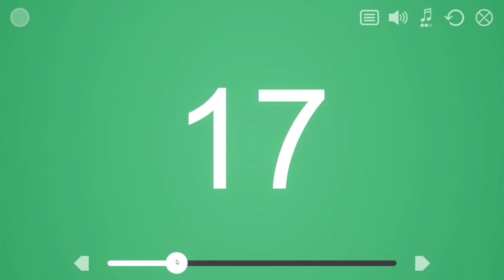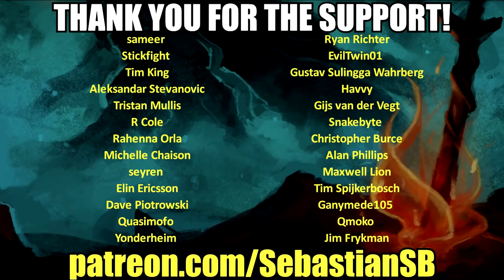Let's Try Entangled / Achromatic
Game Description:

ENTANGLED is a physics puzzle game revolving around grappling gun and rope mechanics. You are immersed in a colorful environment while being entranced by a relaxing space ambient soundtrack. All this while you think your way through a number of cleverly crafted puzzles.

ACHROMATIC is a minimalist puzzle game about connecting dots in order to transform them all to one cohesive color. Along the way you will uncover unique dots with exciting properties to assist you on your puzzling adventure.